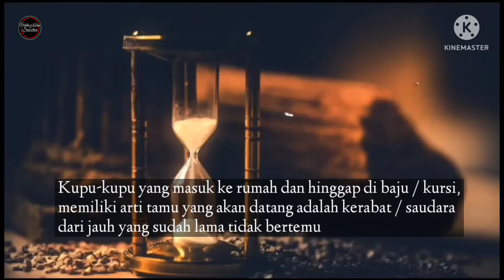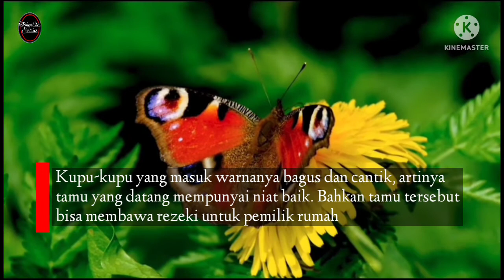9 Arti Kupu-kupu Masuk Ke Rumah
9 Arti Kupu-kupu Masuk Ke Rumah, Primbon Jawa

Tag.